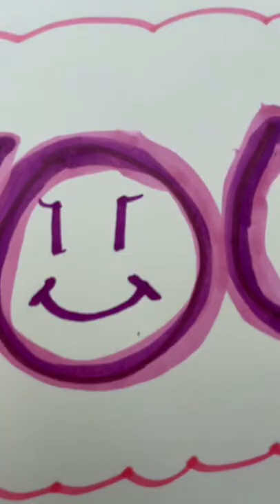Drawing the most amazing person 🤩 ❤️